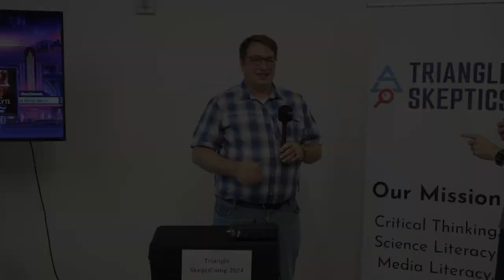Michael Cole Lightning Talk – Talking About the Big Stuff Podcast HD 1080p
Michael Cole’s lightning talk from Triangle SkeptiCamp 2024.

Michael’s bio:

Michael Cole is one of two hosts of the Talking About the Big Stuff podcast, a podcast by two atheists (who are trying their best to be skeptics) about the big topics of life. Recent topics have been toxic positivity, representation in media, and when humanism needs to outweigh economics. Find him and his co-host Matt Krevat